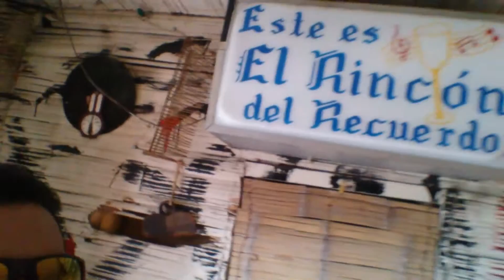FIESTAS INFANTILES MANIZALES CALDAS 3DESCONECTADOS